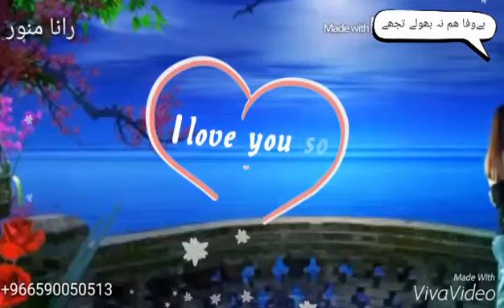Tenu v Dukh Hona Tutt Gey Yari Da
Rana Munawar